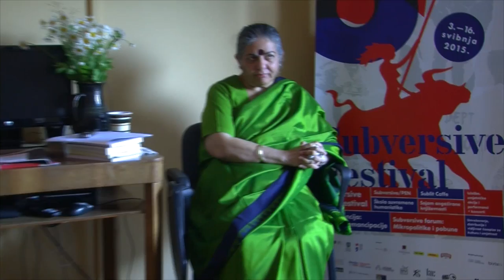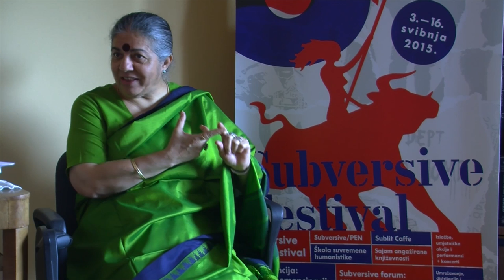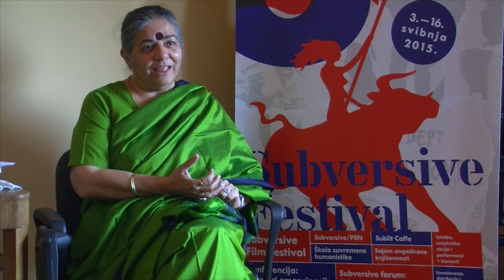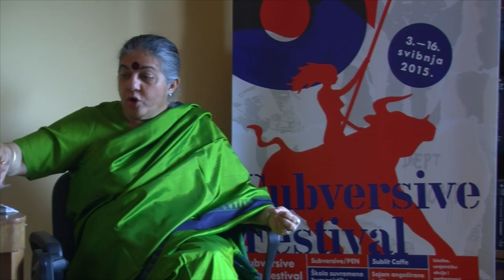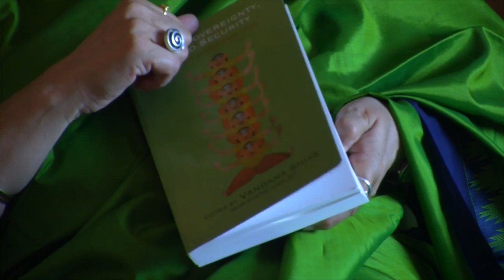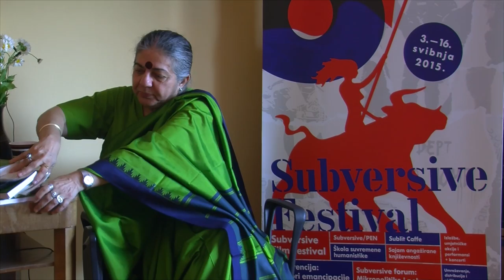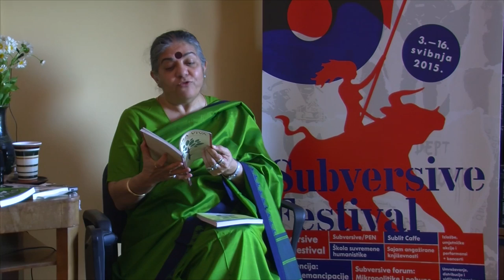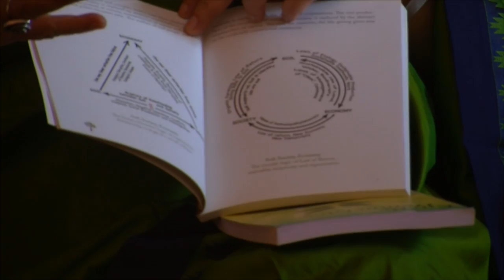Vandana Shiva on Earth Democracy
Dr. Vandana Shiva introducing Earth Democracy on press conference organized by Subversive festival in the Centre for women's studies, Zagreb, May 14, 2015